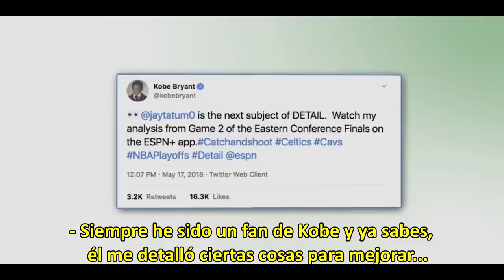Jayson Tatum - El Futuro de Boston Celtics | Reportaje NBA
Muy buenas Familia, os traigo un reportaje esta semana para descubrir la historia del famoso jugador de los Boston Celtics - Jayson Tatum.